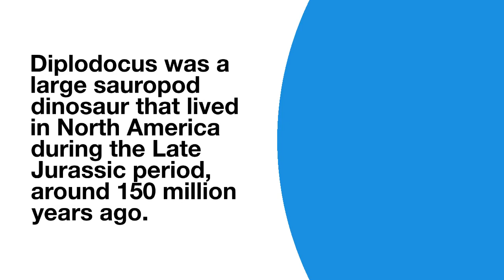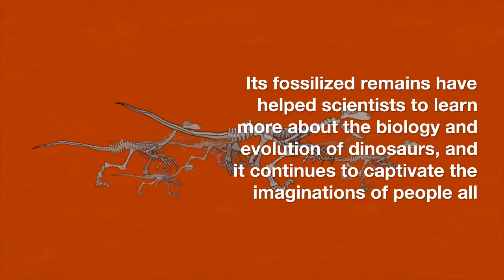Giant Dinos - Diplodocus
Diplodocus was a large sauropod dinosaur that lived in North America during the Late Jurassic period, around 150 million years ago. It is known for its long, slender body, with an estimated length of up to 90 feet and a mass of up to 20 tons.

This herbivorous dinosaur had a long neck and a small head, and it walked on four sturdy legs. It had a long, whip-like tail that it used for balance and defense, and it is thought to have been able to deliver powerful blows with its tail. Its size and weight would have made it nearly impervious to predators, and it likely used its size to its advantage when foraging for food.

Diplodocus had small, peg-like teeth that were not well-suited for chewing, so it is thought that it may have swallowed rocks to help grind up its food in its stomach. It likely fed on a diet of plants, including ferns and conifers.

Despite its massive size, Diplodocus was probably a relatively slow-moving animal. Its size would have made it difficult to move quickly, and it likely relied on its size and strength to deter predators.

The exact habitat of Diplodocus is not well understood, but it is thought to have lived in a range of environments, including forests and swamps. Its fossils have been found in Colorado, Utah, and Wyoming in the United States, which is where it gets its name.

Overall, Diplodocus was a truly impressive animal, and its size and strength would have made it one of the dominant herbivores of its time. Its fossilized remains have helped scientists to learn more about the biology and evolution of dinosaurs, and it continues to captivate the imaginations of people all over the world.